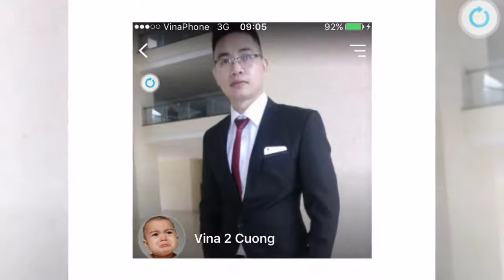thai am chan kinh cuong nguyen